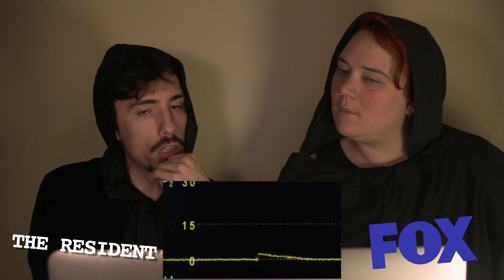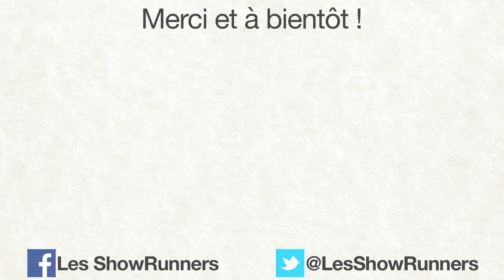Les Upfronts 2017 : peut-on annuler une annulation ?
Ils sont là ! Ils sont frais ! Les Upfronts 2017 sont de retour !